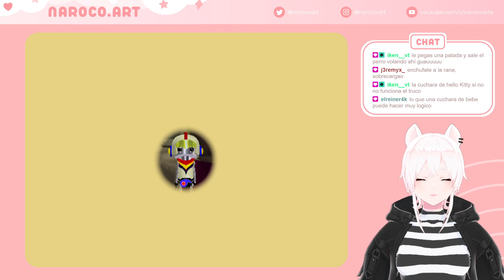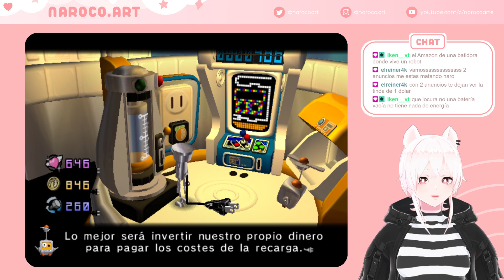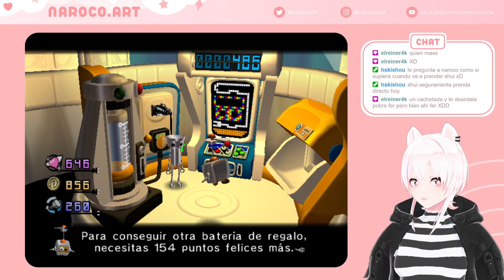✨Soy un mecha maid✨ | Chibi-Robo!